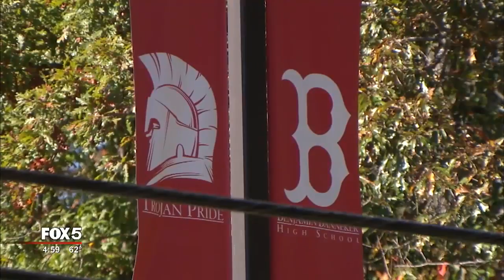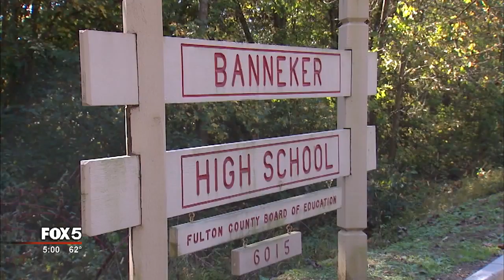Parents call for stiffer penalty following shooting at Banneker High School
Some Banneker High School parents are taking a hard line on students involved in a shooting in a 10th-grade classroom Thursday.

Fulton County Schools confirmed three students were arrested in connection with what the district called an "accidental discharge" of a low caliber handgun. Those school officials also said the students will not be charged as adults.

That disappoints this parent who did not want to show her face, but said flying bullets have no name.

“I hope Fulton County will try them the way they should be tried. This is not a child's act. This is an adult act,” said one parent.

“They need to be tried as adults because you have over 300, 500 students in this school. You don't care about the safety of your classmates. You could have shot a teacher, that's here to teach my child,” another parent expressed.

“I told my daughter pray and keep it moving. If God is for you, who can be against you,” said one parent who said her daughter, an honor student, was scared to come to school Friday. The mother said she stayed in contact with them through text and picked them up early.

“If parents would be parents to their children instead of friends, maybe this would be a better school,” another parent said.

Many parents who didn't want to be quoted echoed that gang violence was out of hand at the school, but the district said the shooting has nothing to do with gang violence.

Security was tightened at the high school Friday morning, just a day after two students were injured. Students were not allowed to bring bags into the school.

Authorities said they found a low-caliber handgun hidden in a box, but officials don't believe there was any malicious intent. The shooting happened around 3:25 p.m. on Thursday in a 10th-grade classroom, according to a letter directed towards parents. There was a loud pop, and school officials responded.

Fulton County Schools confirmed a female student sustained an injury to her ankle and another student was grazed. Both were treated for minor injuries.

An assistant administrator found a small splattering of blood on the floor and called 911, according to the email. Police officers were called in and the classroom was placed on lockdown.

A statement from Fulton County Schools addressed the ordeal reads:

"At approximately 3:25 p.m., Fulton County Schools police received reports of a loud pop coming from a classroom at Banneker High School.  Police discovered a female student had sustained an injury to her ankle and the same bullet had grazed another student.  Officers searched the room and found a low caliber handgun hidden in a box belonging to another student in their bookbag.  The preliminary investigation indicates this was an accidental discharge of a weapon.

"The injured students are being treated for their minor injuries.

"The investigation into this incident is ongoing and the FCS police department plans to file criminal charges against everyone involved in this incident in accordance with District policy."

"First time hearing about something like this-- it's scary," said concerned parent Cheyenne Blackwell, who said her daughter is afraid to return to school in the morning.

One staff member said concerned parents should ask administrators if all safety protocol regarding bookbags in classrooms had been followed, Thursday, in light of the incident.